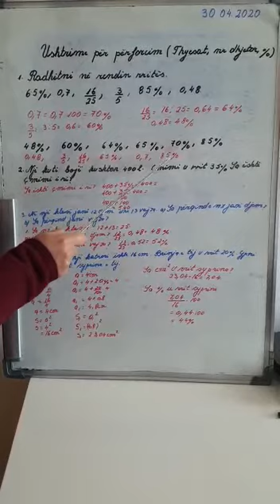Lenda:Matematika VIII Tema :Ushtrime per perforcim(Thyesat,nr dhjetor,perqindjet)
Lenda:Matematika VIII
Tema :Ushtrime per perforcim(Thyesat,nr dhjetor,perqindjet)
Mesuese:Arjana Veliu
Shkolla 9-vjeçare
"Rilindja"Kavaje